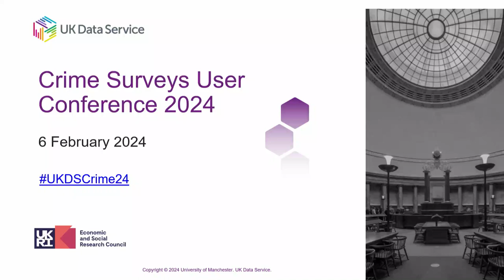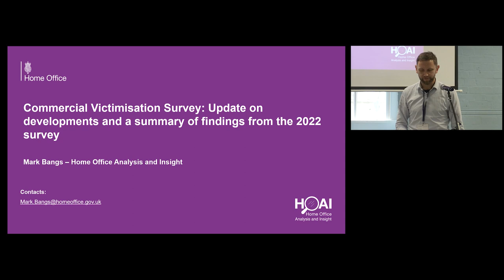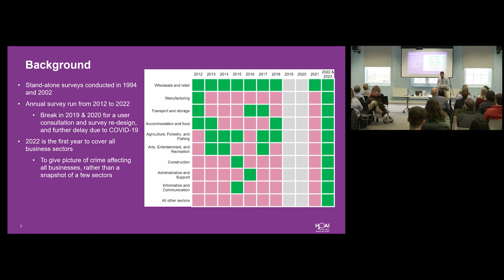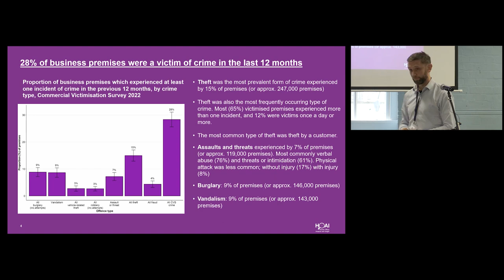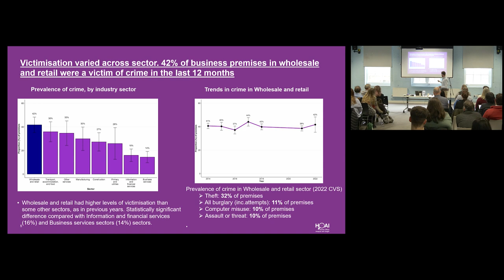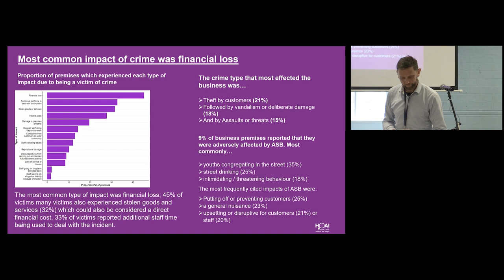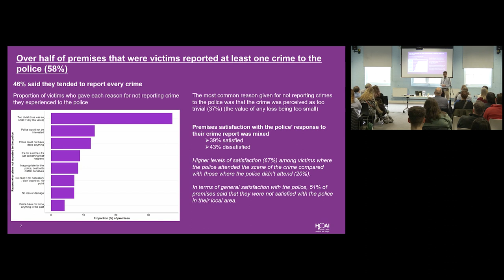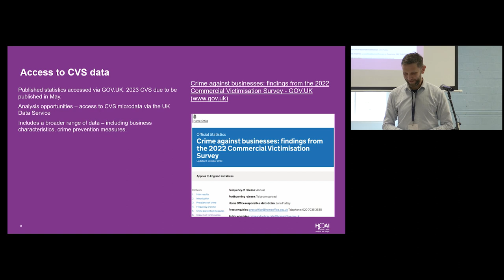Crime Surveys User Conference 2024 data update: Mark Bangs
Commercial Victimisation Survey: Update on developments and a summary of findings from the 2022 survey

Mark Bangs, Home Office

Chair: Mark Bell, Scottish Government